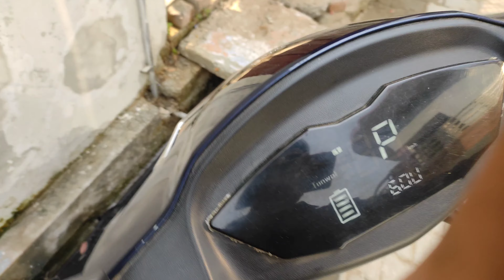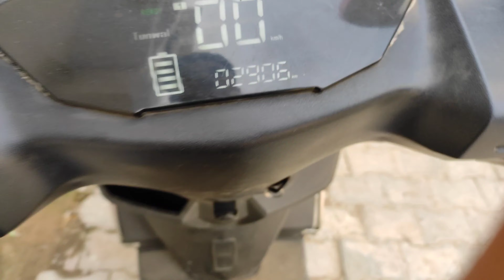iPhone dekhne ke bad market Mein hamari bike kharab